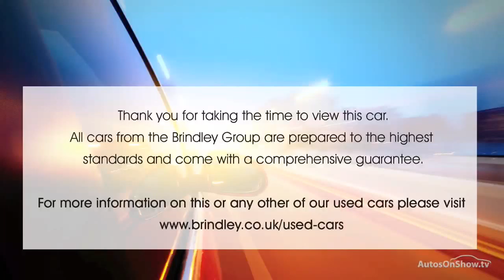KIA SPORTAGE CRDI 3 ALUMINIUM/SILVER 2013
2013 KIA SPORTAGE CRDI 3 ESTATE DIESEL, in ALUMINIUM/SILVER